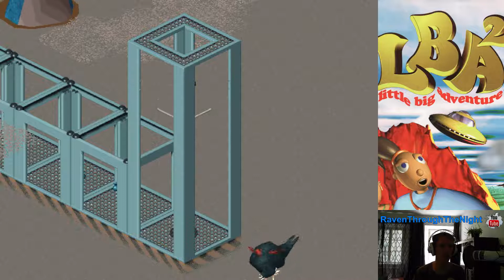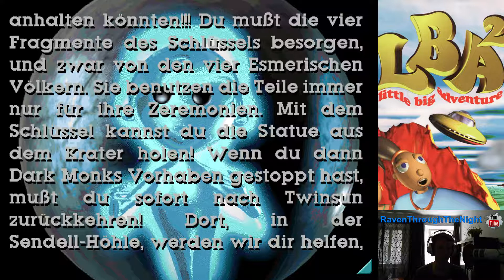Let's Stream Little Big Adventure 2 #51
Spiel: Little Big Adventure 2 [PC]